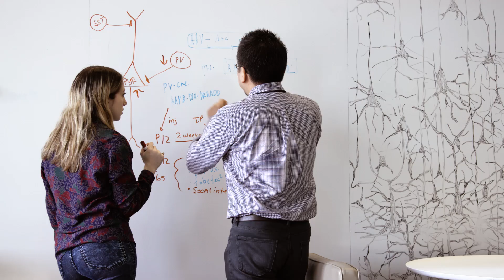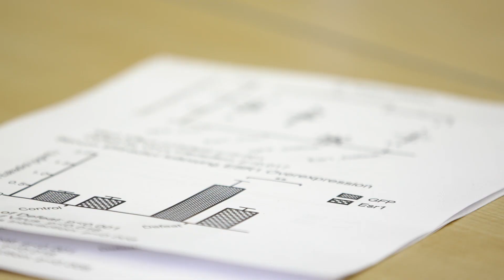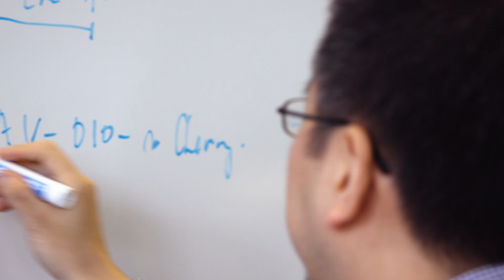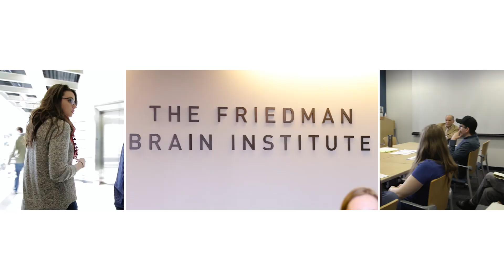The PhD in Neuroscience Program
Our program provides students with the opportunity to explore new ways to improve the treatment of neurological conditions.